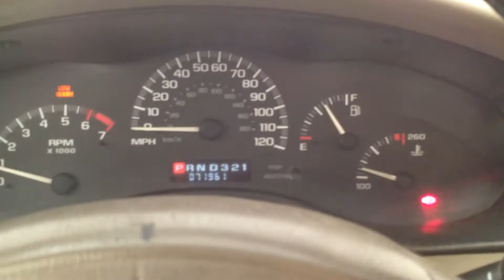CC1151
1998 MALIBU 2.4 ENGINE